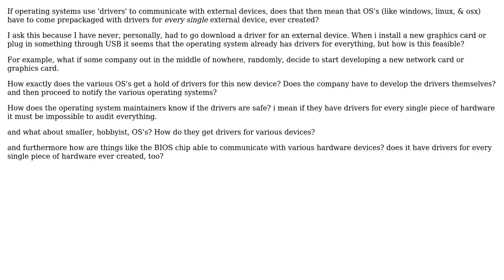Software Engineering: How exactly are drivers developed, distributed, & utilized?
With thanks & praise to God, and with thanks to the many people who have made this project possible! | Content (except music & images) licensed under CC BY-SA | Music | Images & others | With thanks to user Stavsen user Robert Harvey user 9000 and the Stack Exchange Network Trademarks are property of their respective owners. You are responsible for your own actions.